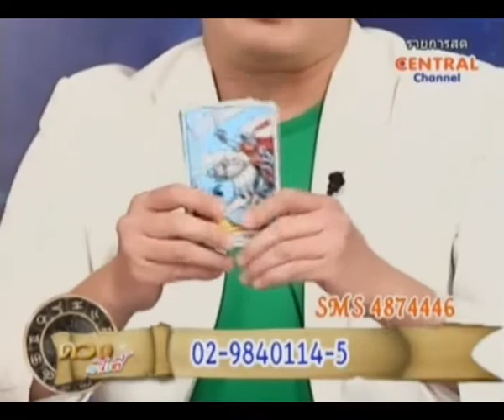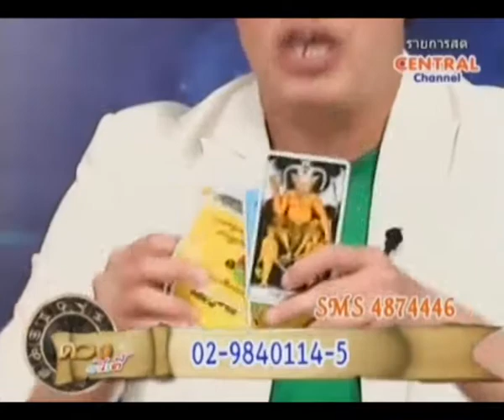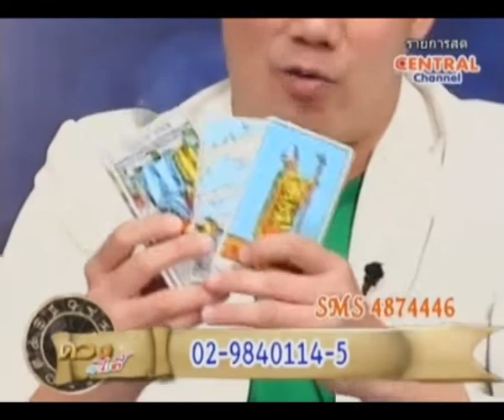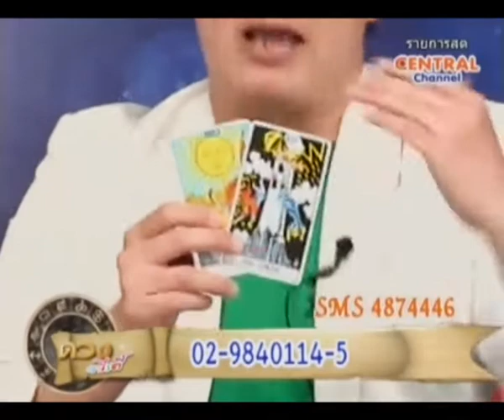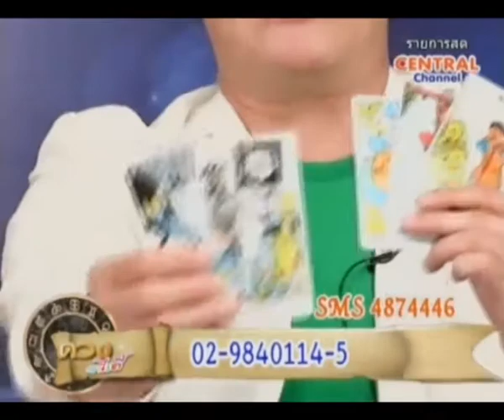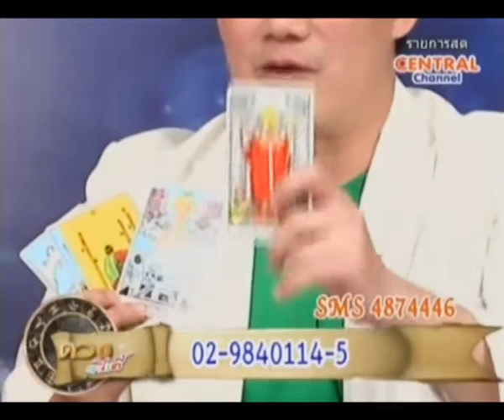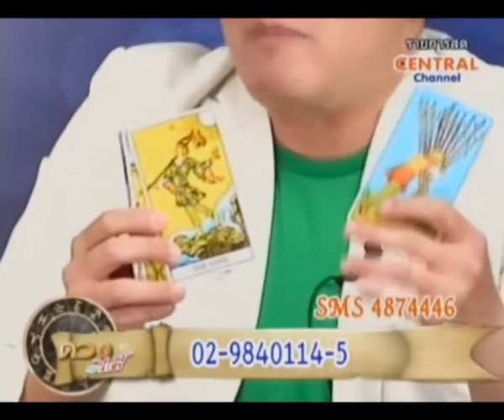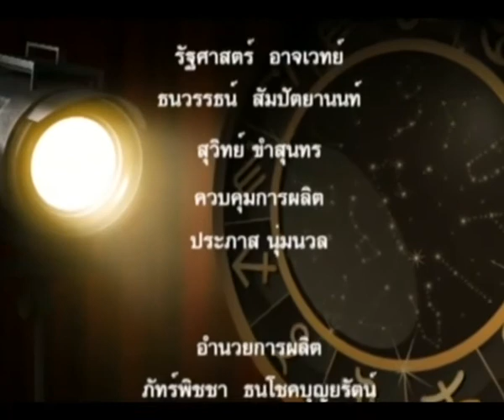ดวงวาไรตี้ 08 09 57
หลิง อมรรัตน์ โชติดิลก
มงคล รอดเที่ยงธรรม ฉายา หมอดูไฮโซ
สามารถตรวจเช็คดวงชะตาของท่านด้วยการ ส่ง SMS มาที่ 4874446 หรือ ดูดวงผ่านรายการสด 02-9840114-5 และสามารถส่งรูปลายมือของท่านมา